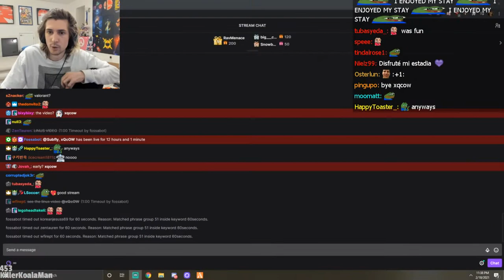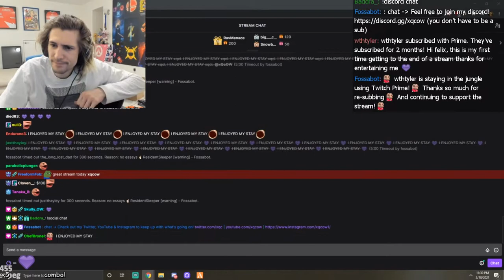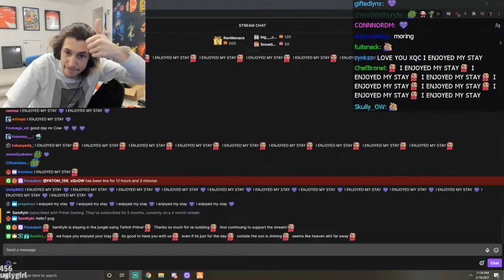XQC Twitch Vod (2/18/2021) [Part 3/3]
Games played in video: Grand Theft Auto V